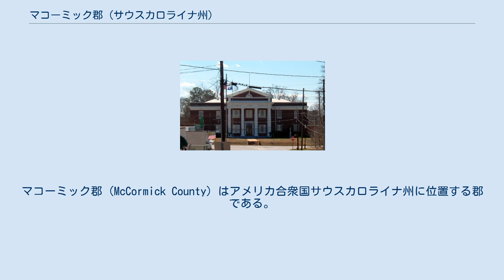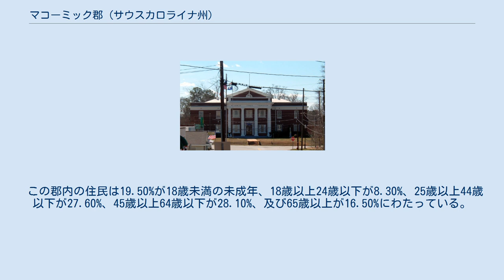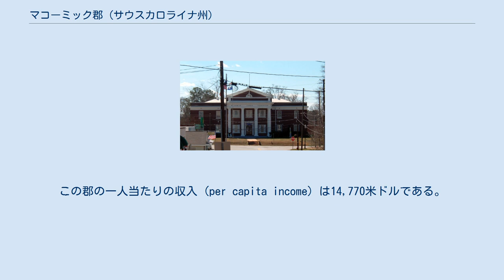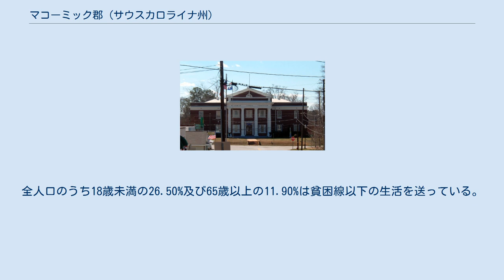マコーミック郡 (サウスカロライナ州)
マコーミック郡 (McCormick County) はアメリカ合衆国サウスカロライナ州に位置する郡である。
2000年現在、人口は9,958人である。
ここの郡庁所在地はマコーミックである。
 2000年現在の国勢調査で、この郡は人口9,958人、3,558世帯、及び2,604家族が暮らしている。
5/km2 (12/mi2) の平均的な密度に4,459軒の住宅が建っている。
18歳以上の女性100人ごとに対して男性は115.80人である。